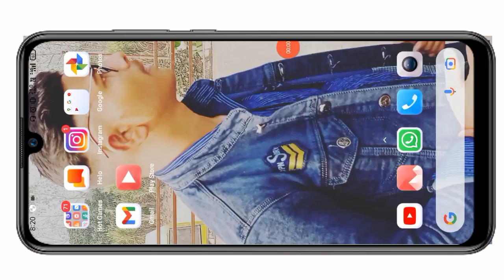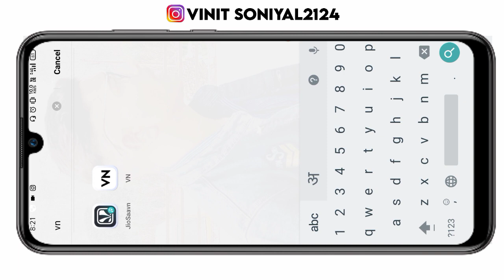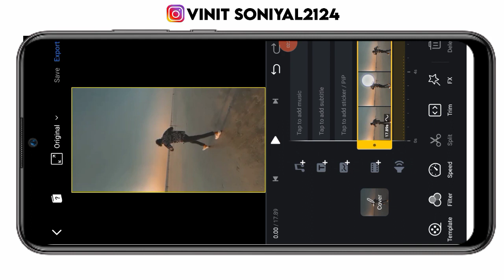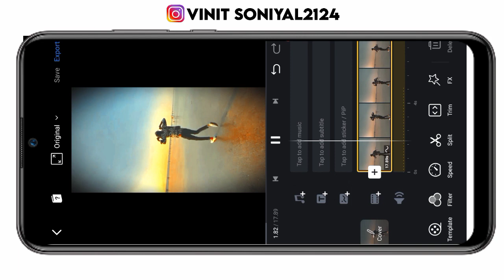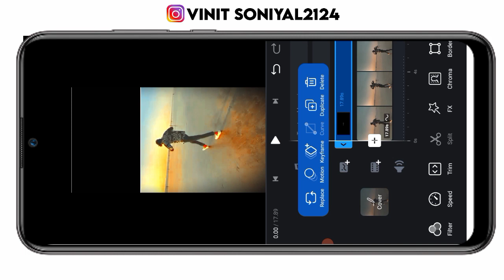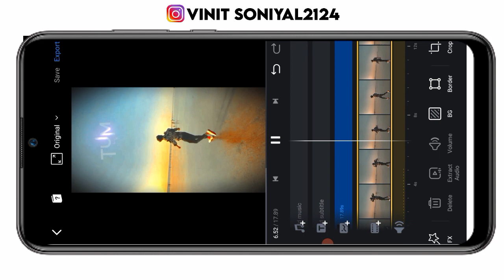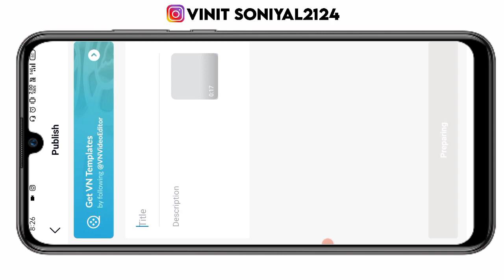reels viral status editing || instagram reels new trend || instagram reels viral video editing 🔥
Hlo friends kaisa ho app sabhi I hope ap sabhi bahot acha honga friends maina ajj ki is video ma apko bataya hai ki app trending reels kaise banaye kre . Hope guy's apko acha se samaj mai a gya hoga

● VIDEO KO END DEKHNA 🙏